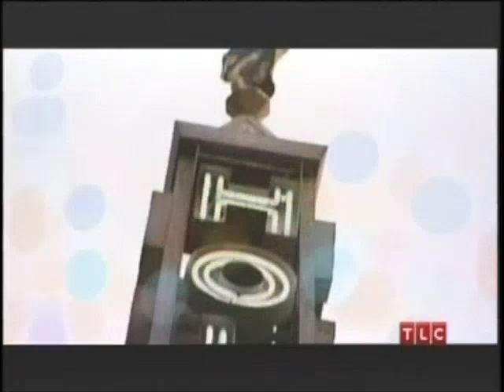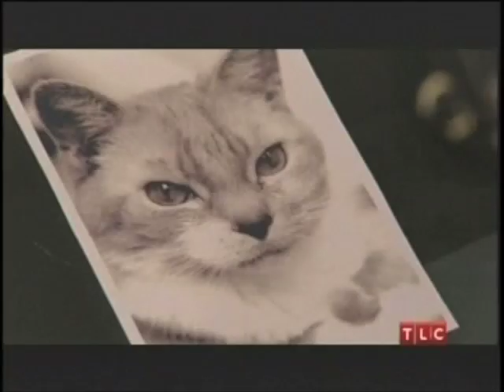My airing of getting tattooed on an L.A. Ink episode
Here I am (yes, it's really me) getting my cat Buddy's portrait tattooed by Kat Von D on the fifth episode entitled "Master Cleanse".  It was a lot of fun and Kat is a super sweet heart.

UPDATE: On 2/14/08 Buddy my cat lost his battle with cancer and has gone on to a better place.  Having his face tattooed on my leg is the best memorial I could ever ask for.  Sadness is a word that can't even come close to describing how I feel about this huge loss in my life.